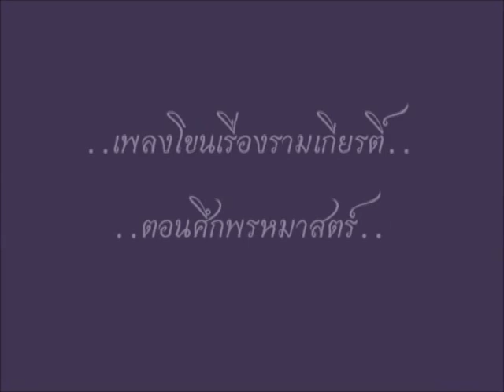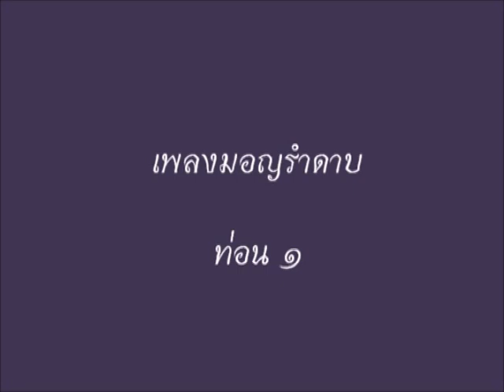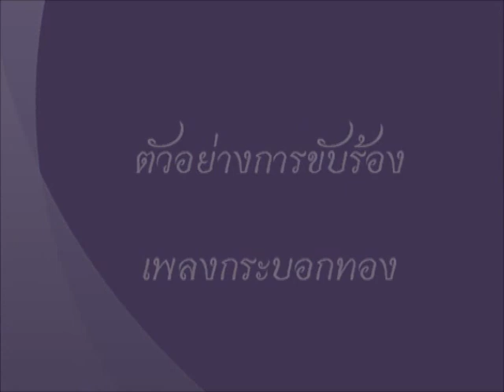การฝึกปฏิบัติขับร้องเพลงโขน ตอน ศึกพรหมาสตร์1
วีดิทัศน์การฝึกปฏิบัติร้องเพลงโขน เรื่องรามเกียรติ์ ตอนศึพรหมาสตร์
โดย ผู้ช่วยศาตรจารย์ ดร. นพคุณ สุดประเสริฐ  อาจารย์คีตศิลปไทย ภาควิชาดุริยางคศิลป์ คณะศิลปนาฏดุริยางค์ สถาบันบัณฑิตพัฒนศิลป์
ได้รับการสนับสนุนการวิจัยประจำปีงบประมาณ พ.ศ. 2555